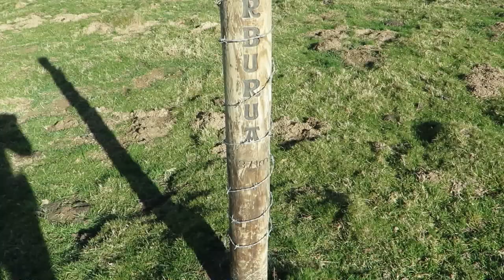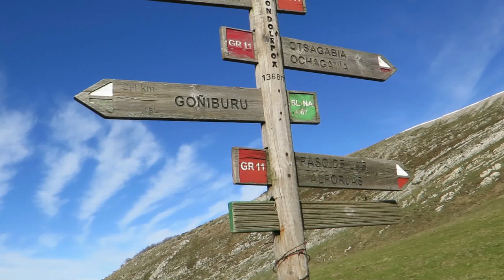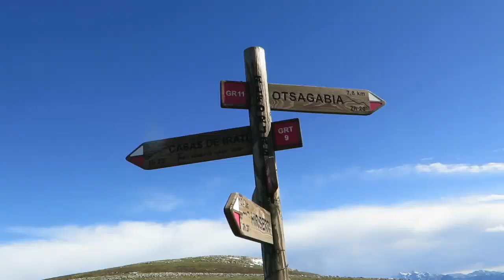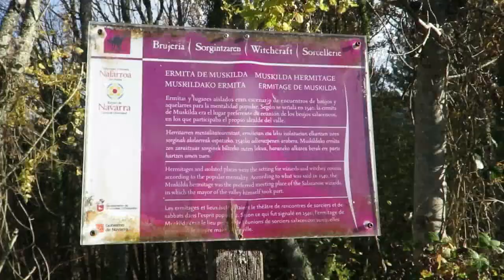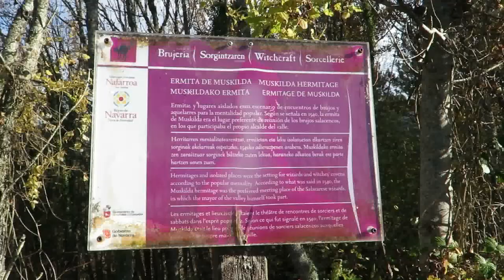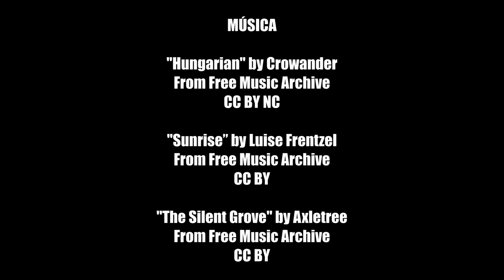#7 GR-11 SENDA PIRENAICA: Villanueva de Aezkoa-Ochagavía | NAVARRA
Etapa que atraviesa la gran espina dorsal de la Sierra de Abodi, justo en la parte sur de la Selva de Irati, el segundo bosque de hayas y abetos más extenso de Europa, tras la Selva Negra alemana.
Partiendo de Villanueva de Aézkoa, tras contemplar sus bien conservados hórreos, nos internaremos en un hayedo para ganar la cresta de la Sierra de Abodi, abandońandolo más tarde para atravesar enormes praderas con increíbles vistas hacia el pico de Ory, la Mesa de los Tres Reyes y las cumbres más altas del Pirineo navarro. El descenso lo haremos plácidamente camino del Santuario de Nuestra Señora de Muskilda, ermita románica del siglo XII, camino de Ochagavía, precioso pueblo atravesado por el río Salazar, que da nombre a este valle del oriente de Navarra.
Segunda parte de mi proyecto de completar en los próximos años el recorrido integral del GR-11 desde el Cabo Híguer al Cabo de Creus, recorriendo toda la Cordillera Pirenaica. Recorrido parcial efectuado en tres etapas en noviembre de 2021 entre Auritz/Burguete e Isaba (Pirineo navarro).